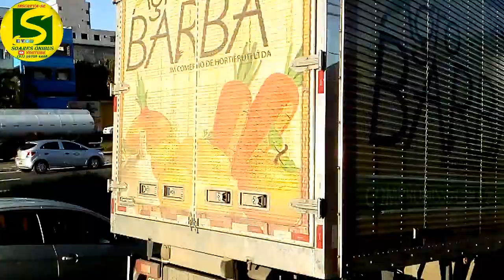ITAPEMIRIM EM DOSE DUPLA (PARADISO 1200)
▬▬▬▬▬▬▬▬▬▬▬▬▬▬ Nossas Hashtags ▬▬▬▬▬▬▬▬▬▬▬▬▬▬

▬▬▬▬▬▬▬▬▬▬▬▬▬▬ Colaboradores ▬▬▬▬▬▬▬▬▬▬▬▬▬▬

● RAYLANY CELULARES
Concerta-se Tablets

▬▬▬▬▬▬▬▬▬▬▬▬▬▬ Doações ▬▬▬▬▬▬▬▬▬▬▬▬▬▬

●Banco Santander
●Agência: 3883
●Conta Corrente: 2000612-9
●Proprietário: Maicon Dionata Soares

▬▬▬▬▬▬▬▬▬▬▬▬▬▬ Canais Parceiros ▬▬▬▬▬▬▬▬▬▬▬▬▬▬

●Canal: Ednéa & Isa Moreira

●Canal: Brilho de Infância

●Canal: JULIO COSTA PÉ NA ESTRADA

●Canal: Walter.Fox RODOVIÁRIO

●Canal: MDS GAMES PLAYS

●Canal: ᖛSilasRT GameplaysTMᖜ

●Canal: José pé na Estrada

●Canal: Retro Games BR 3.0